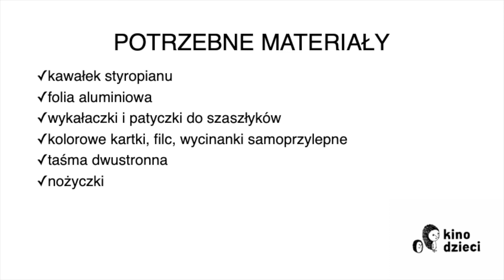"Halvdan prawie wiking" | Warsztat plastyczny do filmu | 7. MFF Kino Dzieci 2020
7. Międzynarodowy Festiwal Filmowy Kino Dzieci zaprasza na specjalnie przygotowane warsztaty kreatywne, którymi chcemy zainspirować widzów do wspólnego spędzenia czasu i kreatywnej zabawy w oparciu o obejrzany film.

7. Międzynarodowy Festiwal Filmowy Kino Dzieci odbywa się w dn. 26 września - 4 października 2020 w formie hybrydowej: stacjonarnie w 21 kinach i online! W programie ponad 150 tytułów – filmów pełnometrażowych i zestawów filmów krótkich, animacji, filmów aktorskich oraz dokumentów wybranych dla widzów od 4 roku życia.